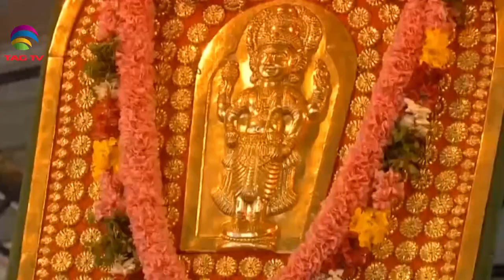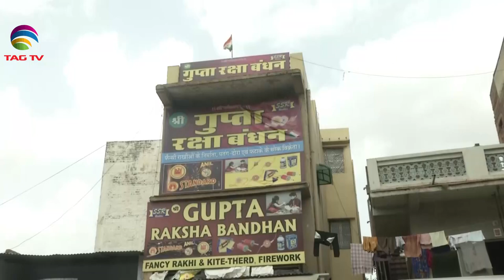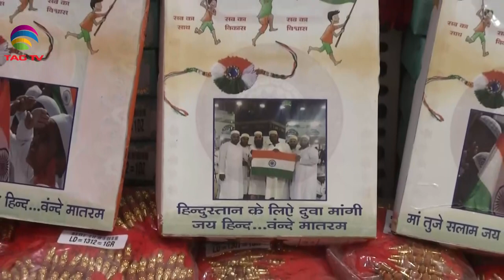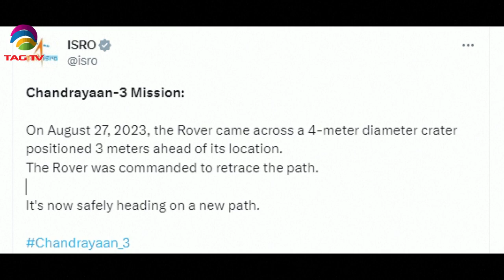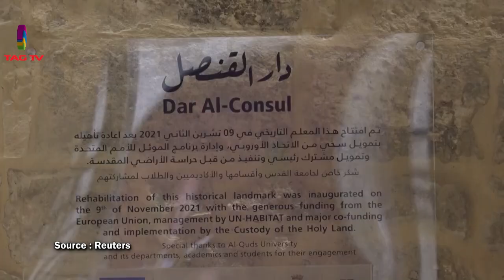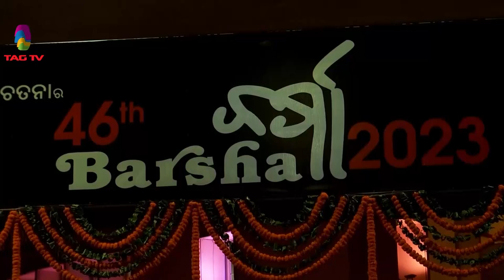'My India' Show featuring India's Mosaic @TAG TV Saturday Special Magazine Show - September 09,2023